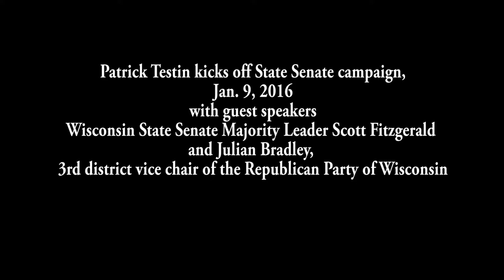Testin Kicks Off State Senate Campaign